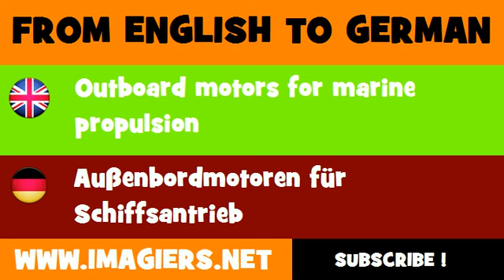DEUTSCH ENGLISCH = Außenbordmotoren für Schiffsantrieb